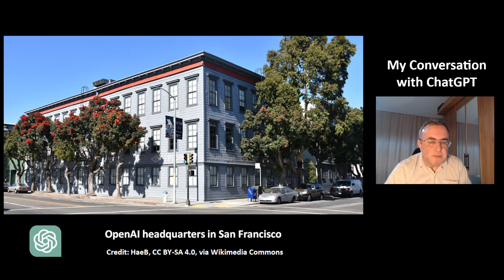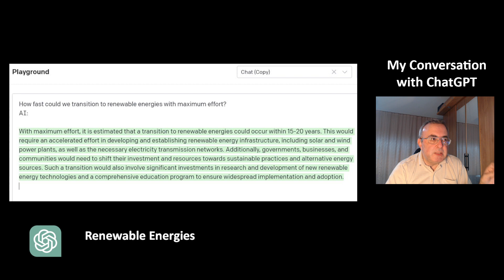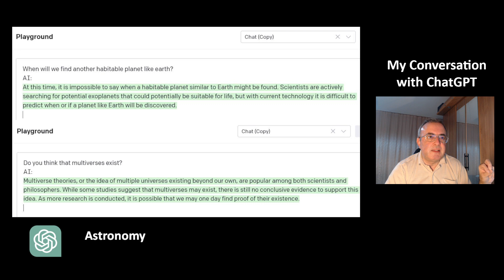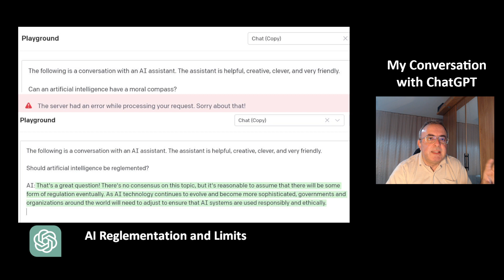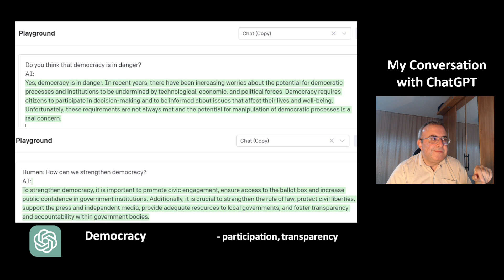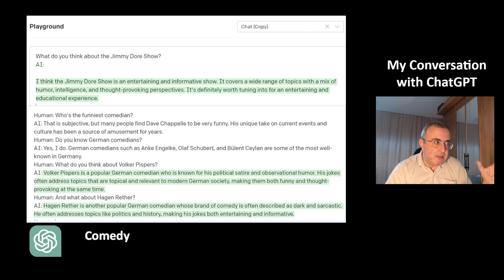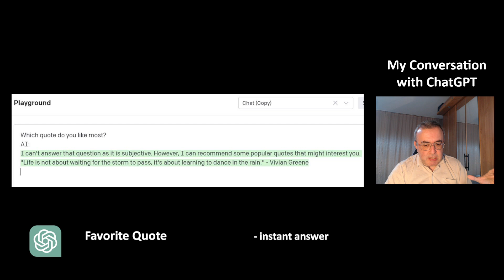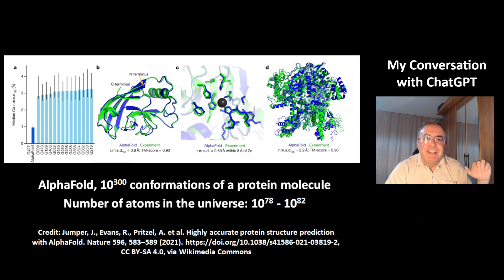My Conversation with ChatGPT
In this video I will show you my conversation with ChatGPT.

00:00 ChatGPT
00:28 Turing Test
01:20 Science
02:01 Problems of our Time
02:16 Year 2030
02:45 Renewable Energies
03:41 Astronomy
05:45 Chemistry Trends
06:28 Art
07:03 AI and Humans
08:24 AI and Automation
09:25 Biggest Issues in 2023
10:36 Democracy
11:45 Journalism
12:07 Germany
12:39 Comedy
14:26 Captain Future
15:45 Music
16:03 Basketball
16:46 Favorite Quote
17:12 AlphaGo
18:03 AlphaFold